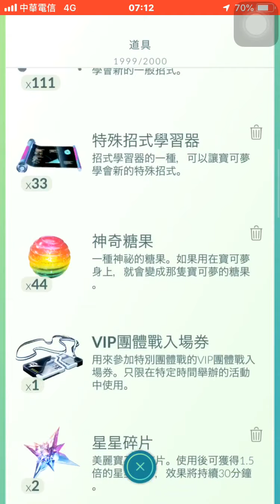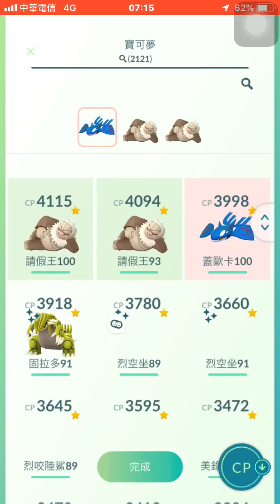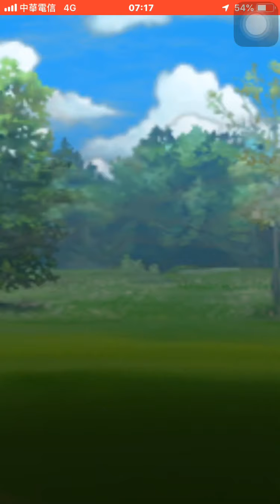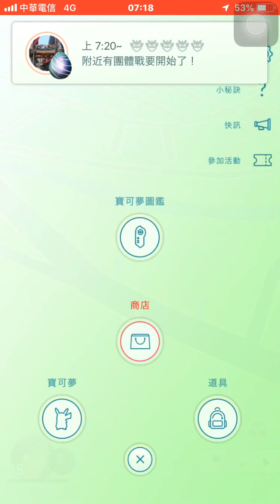慘敗在暗影土台龜手下,已新釋出10隻火箭隊暗影寶可夢Pokémon go20190906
慘敗在暗影土台龜手下,已新釋出10隻火箭隊暗影寶可夢(毛球,摩魯蛾,走路草,臭臭花,可達鴨,卡蒂狗,凱西,快拳郎,幼基拉斯,草苗龜)Pokémon go20190906